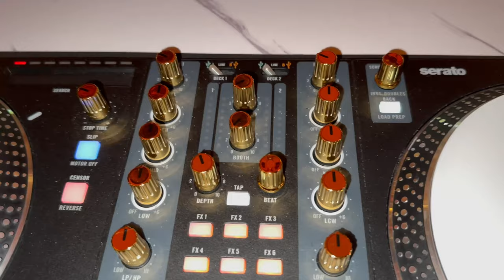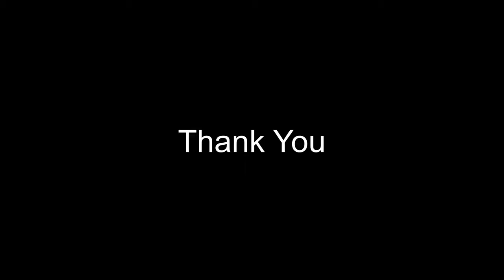DJ GIG LOG: Illuminating the Night WITH Stunning Battery-Operated LED Bar Lights 🌟 Corporate Event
Welcome to my latest DJ gig log at The Amber Room in Danbury, CT! This corporate event provided the perfect opportunity for me to try out some exciting changes and see how they panned out. Join me as I take you through the night and share my thoughts on the equipment and setup.

One notable change I made for this gig was swapping out my trusted EV ELX200 12P and 18SP combo for the RCF EVOX12. While the RCF performed well, I couldn't help but miss the powerful rumble of the 18-inch bass from the 18SP. It's always interesting to experiment with different setups and compare their impact on the overall experience.

During the event, I encountered a minor issue with the RCF tops on the poles, as they kept spinning and unintentionally directed the audience to one side of the dance floor. Despite this hurdle, the packed dance floor and the enthusiasm of the crowd kept the energy high throughout the night.

Not only did I change the sound setup, but I also decided to revamp the visual aesthetics. I showcased my custom booth sitting atop my rockville totem, featuring a sleek black scrim instead of the usual white one. This new look added a touch of elegance and sophistication to the atmosphere.

To enhance the ambiance further, I incorporated six LED battery-operated bar lights that I had previously featured and demonstrated on my channel. As expected, these lights proved to be incredibly bright and effective, creating a vibrant and dynamic dance floor environment. However, I did find that the sound mode was a bit overpowering for this particular event, and it's important to find the right balance between audio and visual elements. These lights would work best at a prom, bar or any event requiring high energy.

Overall, this gig was a great success, with a packed dance floor and satisfied customers. I'm constantly learning and adapting to create unforgettable experiences for my audience. Join me in this DJ gig log as we dive into the details and immerse ourselves in the electrifying atmosphere of The Amber Room.